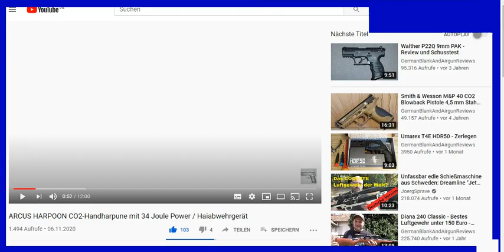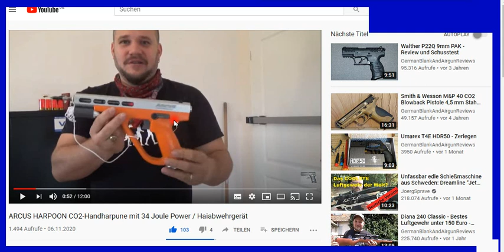ARCUS Viper u. a., Geschoss-Energie = 34J ? Eine Berechnung dazu.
+++ Meinungsfreiheit im MaPhy-Forum +++ Bitte, helfen Sie uns Endlich wieder (Sapere aude!) Das Berechnen der Geschossenergie ist denkbar einfach: In Formel einsetzen und fertig. Hier die Links zur Praxis

Björn Köhler